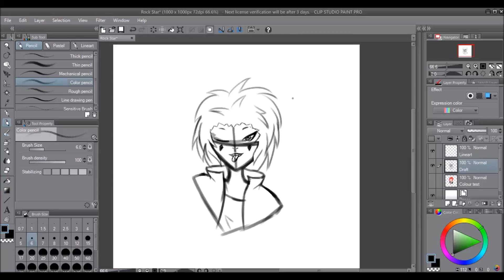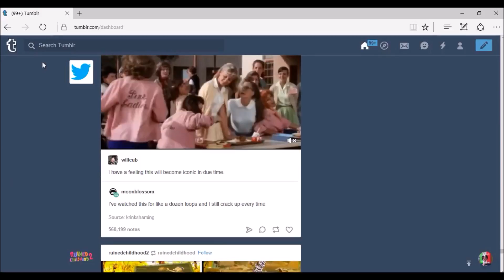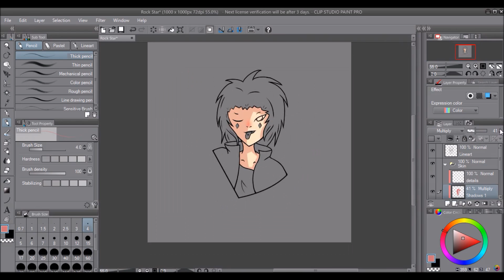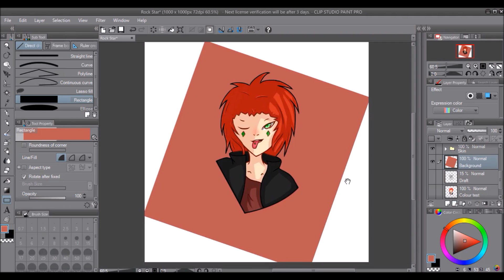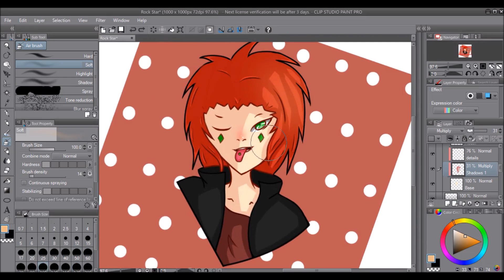[Speedpaint] Rock Star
I don't know why, I but I really wanted to draw Axel with a tongue piercing, so I went ahead and did it.